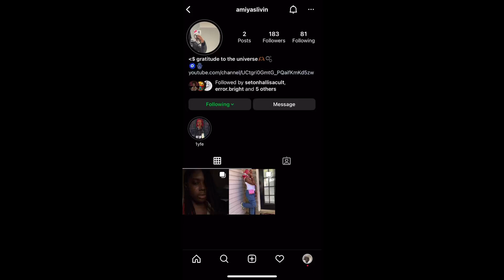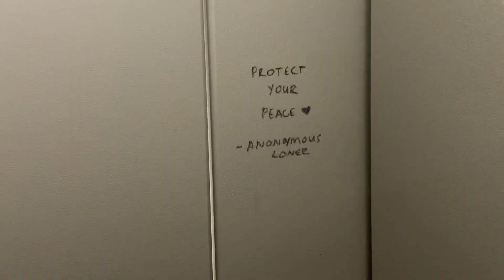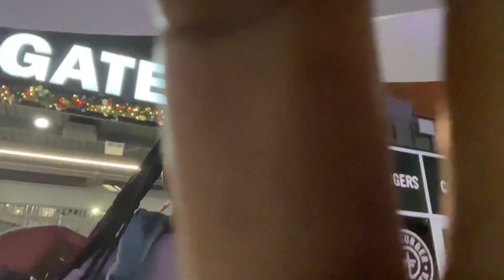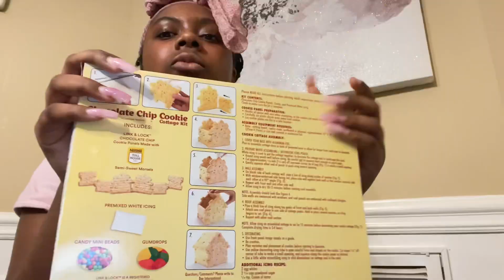POV you’re in my close friends 444 Vlogmas week 2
૮₍˶ᵔ ᵕ ᵔ˶₎ა
./づᡕᠵ᠊ᡃ່࡚ࠢ࠘ ⸝່ࠡࠣ᠊߯᠆ࠣ࠘ᡁࠣ࠘᠊᠊ࠢ࠘𐡏